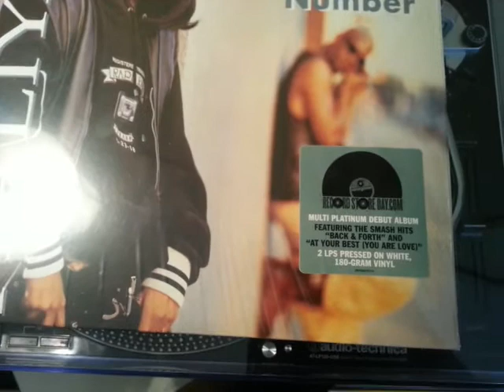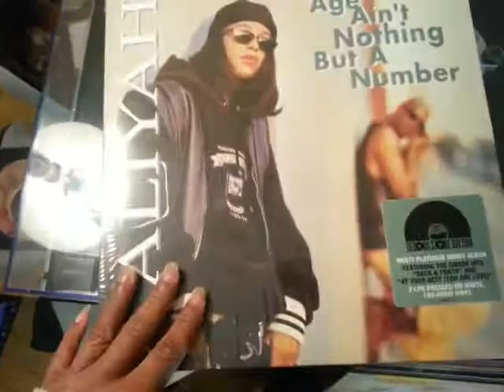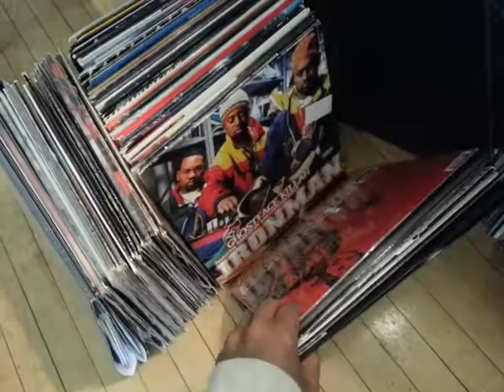Vinyl Record Pickup Black Friday 2014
Aaliyah on vinyl record